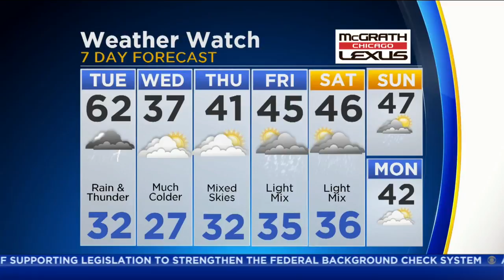CBS 2 Weather Watch (6AM, Feb. 20, 2018)